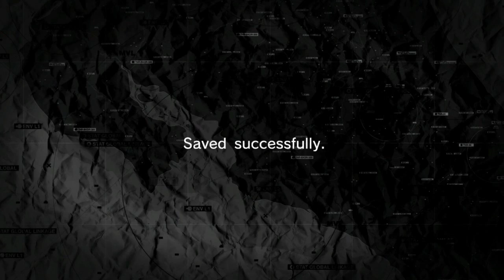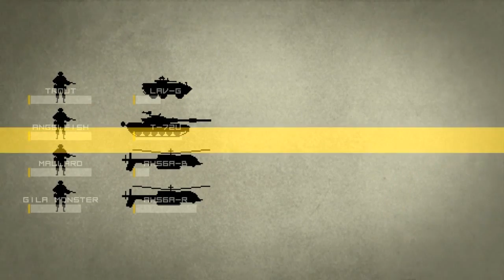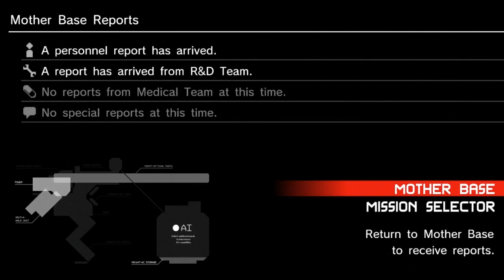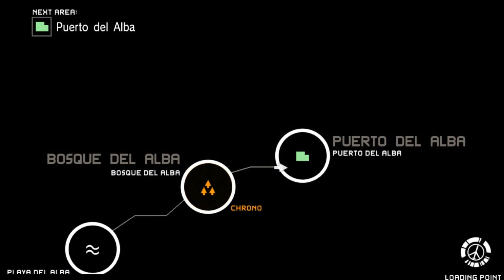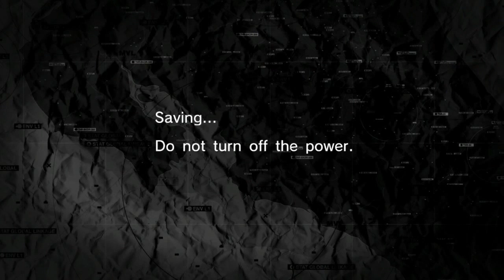Metal Gear Solid: Peace Walker (Part 10 of 13)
Recorded on September 29, 2018 under the title "Building Outer Heaven"